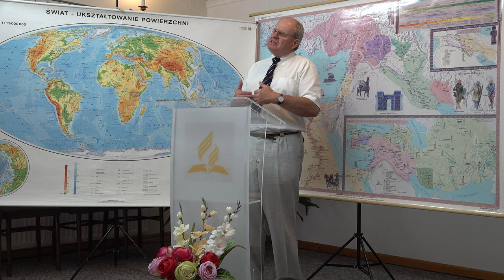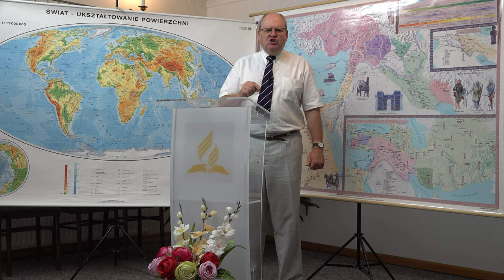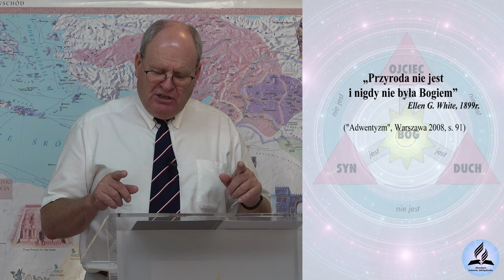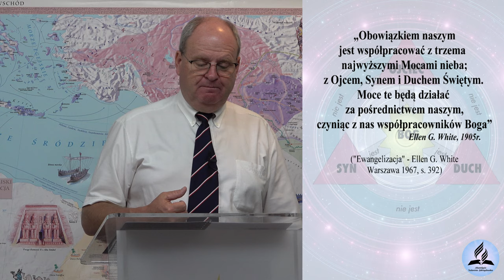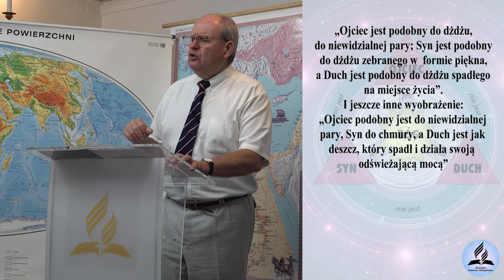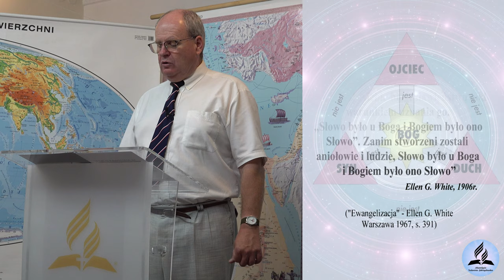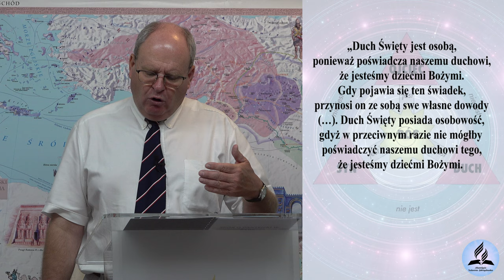Spór o PANTEIZM w Kościele ADS. Groźna herezja, która wywołała rozłam. Obejrzyj! -Wiesław Szkopiński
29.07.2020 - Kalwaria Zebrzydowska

* Czy wiesz kto wymyślił płatki śniadaniowe?
* Kim był dr John Harvey Kellog?
* Panteizm czym jest?
* Jakie było stanowisko Ellen G. White wobec PANTEIZMU?

👉 Odwiedź i zaobserwuj 👍  nasz profil na Instagramie:
adwentysci.kalwaria

Dom Modlitwy
ul. Wojska Polskiego 6
34-130 Kalwaria Zebrzydowska.

Dane do wpłat:
34-130 Kalwaria Zebrzydowska
Bank: Nest Bank SA
nr konta: 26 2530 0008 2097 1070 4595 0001
tytuł przelewu: Misja w Internecie